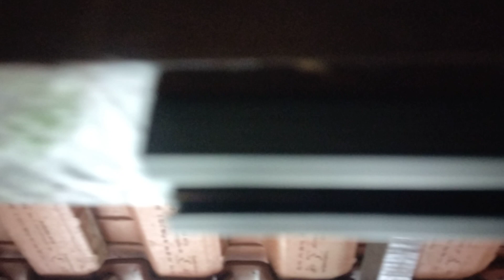INSTALAÇÃO TRILHO ELÉTRIFICADO PARTE 1...